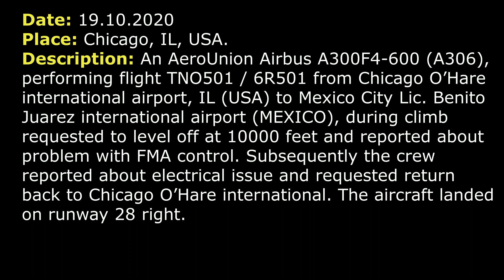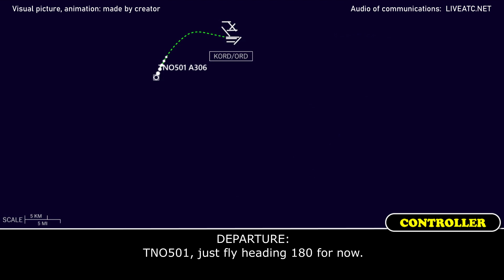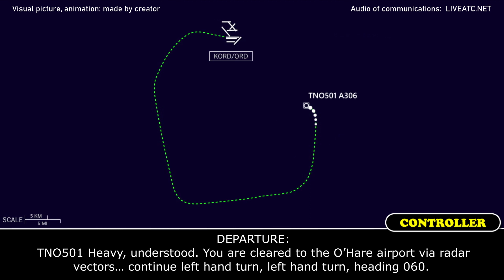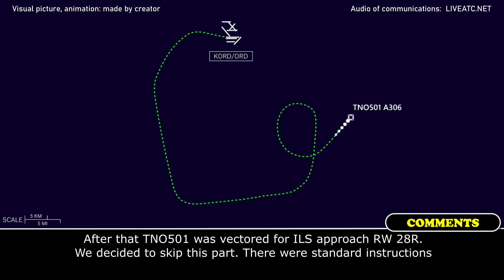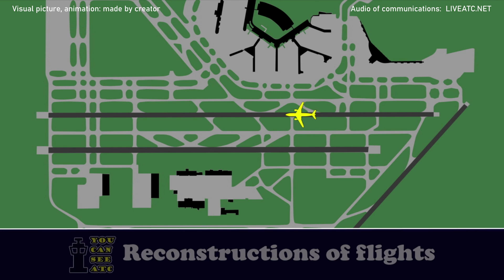ELECTRICAL ISSUE and return back | AeroUnion Airbus A306 | Chicago O’Hare international airport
THIS VIDEO IS A RECONSTRUCTION OF THE FOLLOWING SITUATION IN FLIGHT:

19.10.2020. Electrical issue and return back to the airport of departure. An AeroUnion Airbus A300F4-600 (A306), performing flight TNO501 / 6R501 from Chicago O’Hare international airport, IL (USA) to Mexico City Lic. Benito Juarez international airport (MEXICO), during climb requested to level off at 10000 feet and reported about problem with FMA control. Subsequently the crew reported about electrical issue and requested return back to Chicago O’Hare international. The aircraft landed on runway 28 right.

TNO501: Chicago Departure. TNO501 Heavy, 5000.
DEPARTURE: TNO501 Heavy, Chicago Departure, radar contact, climb and maintain 15000.
TNO501: Climb and maintain 15000, TNO501 Heavy.
DEPARTURE: TNO501 Heavy, proceed direct BACEN.
TNO501: TNO501, and we have a bit of problem with our FMA control here, so may need to return to land. We’ll try to fix it for now, TNO501.
DEPARTURE: Ok, do you wanna level-off at another altitude?
TNO501: Yeah, what altitude is good for you?
DEPARTURE: Anything you’d like, sir.
TNO501: Is 10000, 10 thousand, TNO501?
DEPARTURE: That’s approved, TNO501 Heavy, maintain 10000, keep me advised [unclear].
TNO501: Alright, maintain 10000 and we’ll let you know, TNO501 Heavy.
DEPARTURE: TNO501, just fly heading 180 for now.
TNO501: Heading 180, TNO501 Heavy.
DEPARTURE: TNO501 Heavy, how do you look, do you wanna continue southbound?
TNO501: Anywhere, we can hold maybe for 10 minutes trying to fix it, TNO501.
DEPARTURE: Thank you, TNO501 Heavy, turn left heading 090.
TNO501: Left heading 090, TNO501 Heavy.
DEPARTURE: TNO501 Heavy, turn left heading 360.
TNO501: 501 Heavy.
DEPARTURE: TNO501 Heavy, turn left heading 270.
TNO501: 501 Heavy.
TNO501: Chicago, TNO501, We’ll need to return to land.
DEPARTURE: TNO501 Heavy, understood. You are cleared to the O’Hare airport via radar vectors… continue left hand turn, left hand turn, heading 060.
TNO501: Alright, radar vectors, heading 060, TNO501 Heavy.
DEPARTURE: TNO501 Heavy, descend and maintain 4000 and information V is current at O’Hare, advise you get it.
TNO501: Alright, descend and maintain 4000, we’ll… information, TNO501.
DEPARTURE: TNO501, do you need to burn fuel or are you gonna be ready to go in?
TNO501: We can make a long vector, we’ll be ready to go in, TNO501 Heavy.
DEPARTURE: Ok, TNO501 Heavy, are you declaring an emergency?
TNO501: Negative emergency, it’s just an electrical issue, TNO501.
DEPARTURE: TNO501, thank you.
COMMENTS: After that TNO501 was vectored for ILS approach RW 28R. We decided to skip this part. There were standard instructions.
DEPARTURE: TNO501 Heavy, contact O’Hare Tower 120.7, good day.
TNO501: TNO501 Heavy, good day.
TNO501: (Thank you) for help, TNO501.
DEPARTURE: No problem, take care.
TNO501: Chicago Tower, good evening, Cargojet, TNO501 we ‘re intercepting localizer 28R.

HOW I DO VIDEOS:
1) I monitor media, airspace, looking for any non-standard, emergency and interesting situation.
2) I find communications of ATC unit for the period of time I need.
3) I take only phrases between air traffic controller and selected flight.
4) I find a flight path of selected aircraft.
5) I make an animation (early couple of videos don’t have animation) of flight path and aircraft, where the aircraft goes on his route.
6) When I edit video I put phrases of communications to specific points in video (in tandem with animation).
7) Together with my comments (voice and text) I edit and make a reconstruction of emergency, non-standard and interesting situation in flight.